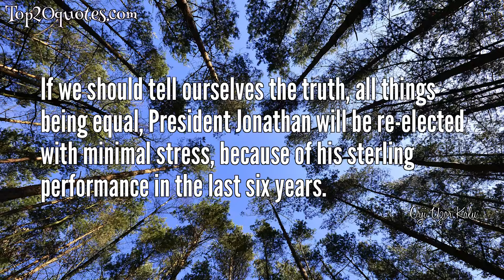💥 Top 6 Quotes of Orji Uzor Kalu -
In places where people see a lot of obstacles, I see a lot of opportunities. A good businessman sees where others don’t see.
 ◎ A good businessman sees where others don’t see. What I see, you may not see. You cannot see because that is the secret of the business… the entire world is a big market waiting for anybody who knows the rules of the game.
 ◎ A good businessman sees where others don't see.
 ◎ I am saying that an Igbo man should be president in 2015. It matters where the president comes from, because all segment of the society had been president. People continue letting Ndigbo down because they think we were defeated during the war, which is not true. And until an Igbo man rules this country, the country will not move anywhere.
 ◎ If we should tell ourselves the truth, all things being equal, President Jonathan will be re-elected with minimal stress, because of his sterling performance in the last six years.
🖎 Author: Orji Uzor Kalu
♛ Career:
📅 Life: b. April 21, 1960